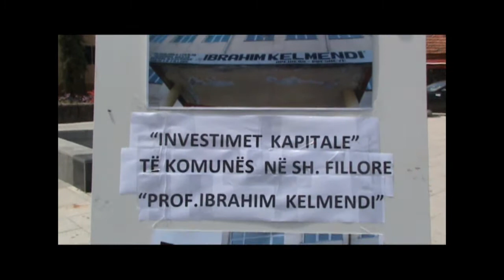Në Preshevë protestohet kundër diskriminimit dhe politizimit të shkollave shqipe.